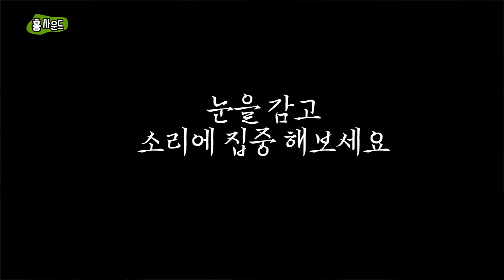ASMR l 팅글을 느낄 수 밖에 없는 XYH-6 마이크 테스트(탭핑, 비닐, sk, 입소리 조금)(Mic test, XYH-6, Tingles!)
오늘은 새로운 마이크 XYH-6 를 테스트 해보았습니다!!

사실 ZOOM H6 에 기본으로 장착되어 있는 마이크인데 오른쪽이 조금 둔탁한 느낌이 들어서 새로 주문했습니다 하하하하.

빨리 돈 벌어야겠어요.. ㅠㅠ

무튼!

마이크 테스트도 할겸 다양한 소리들을 조금 만들어보았습니다.

분명! 팅글을 느낄만한 소리가 있을거에요 + _+

그럼 안녕히주무세요~! ㅎ

새로운 채널을 만들었어요!